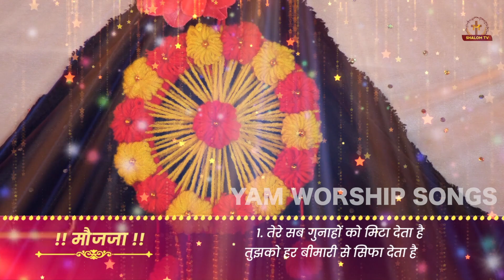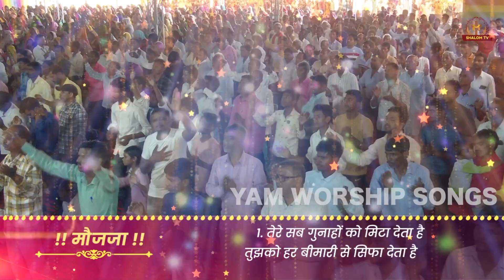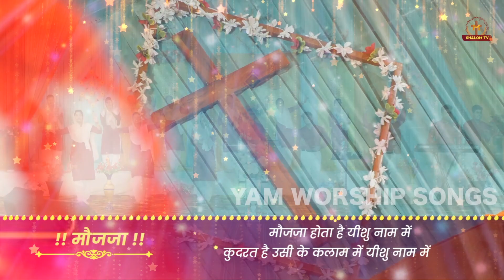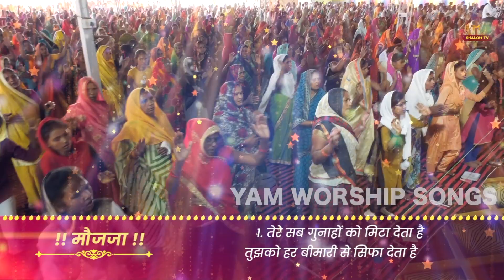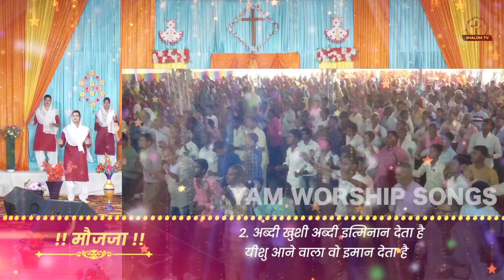मौजजा होता है यीशु नाम || New Live Worship Song ll YAM Worship Songs